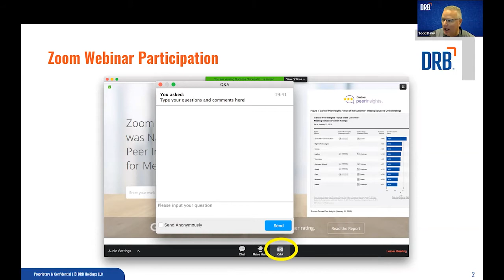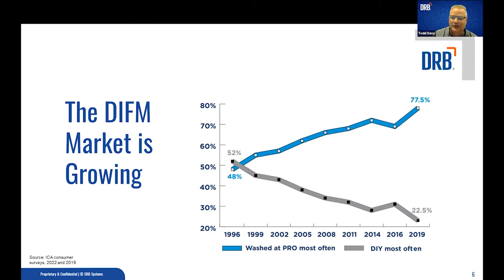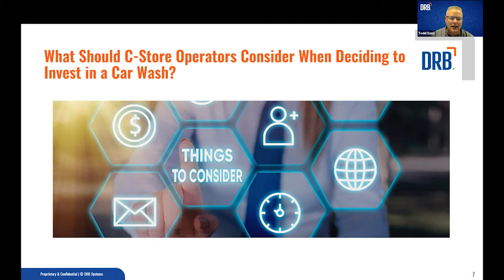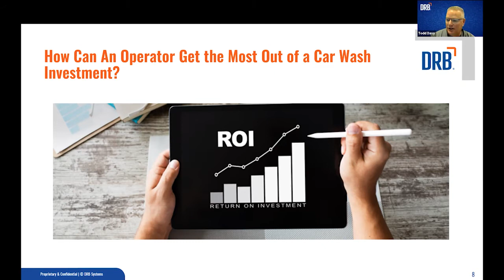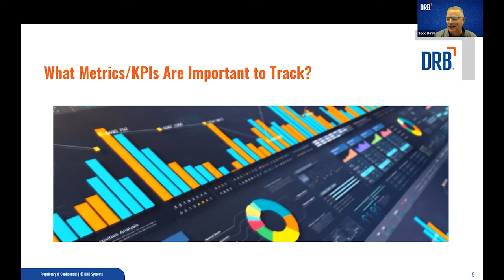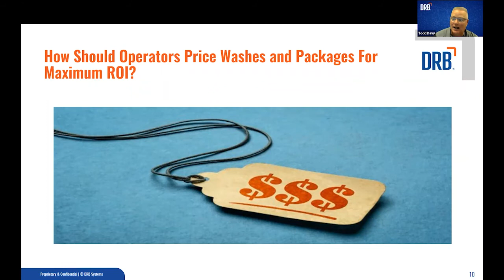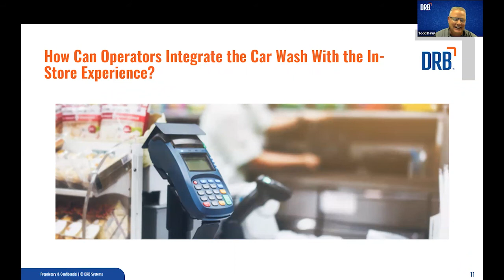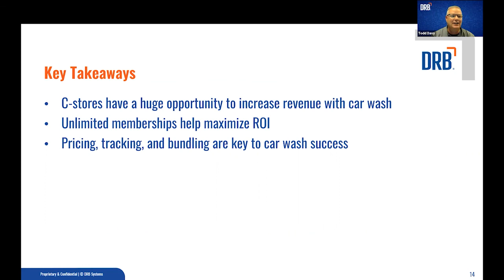Leverage Car Wash to Increase C Store Revenue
In this encore of our NACs presentation, a panel of industry experts answers questions about the car washing and C-store industries and how car washing can help increase your C-Store revenue.

0:00 Introduction
1:10 Introduction of Panel
3:17 Objectives
3:40 Why is the Car Wash Industry Booming?
8:42 What Should C-Store Operators Consider When Deciding to Invest in a Car Wash?
14:14 How Can An Operator Get the Most Out of a Car Wash Investment?
21:03 What Metrics/KPIs Are Important to Track?
29:04 How Should Operators Price Washes and Packages For Maximum ROI?
35:06 How Can Operators Integrate the Car Wash With the In-Store Experience?
39:44 What Are the Latest Trends and Innovations in the C-Store Car Wash Space?
47:04 Conclusion and Takeaways